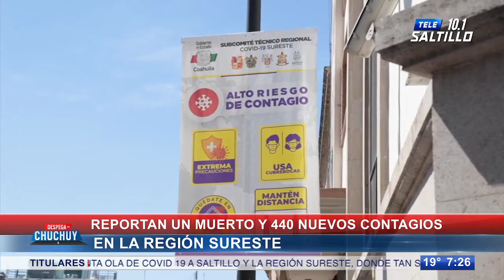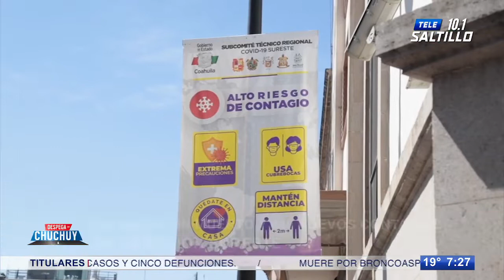Un muerto y 440 nuevos contagios por Covid en la región sureste; Coahuila con 66 hospitalizados